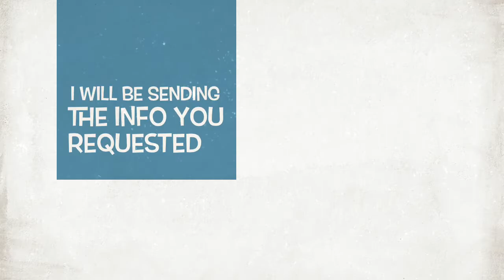Introducing Andrew Hubbard. Internet Response Specialist.